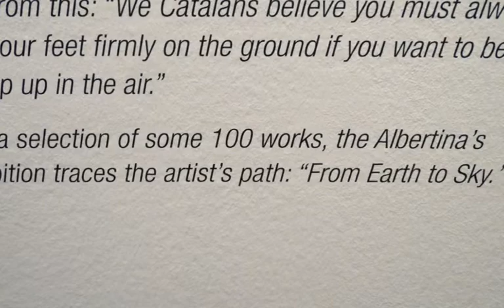Joan Miro Exhibition in Albertina- Vienna